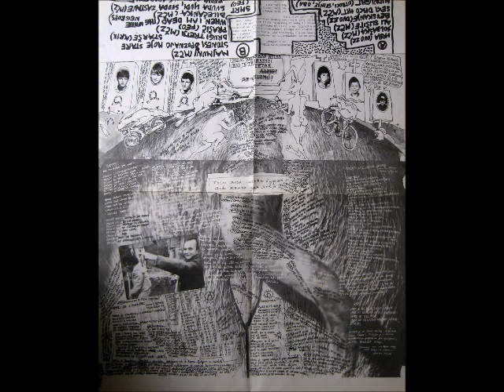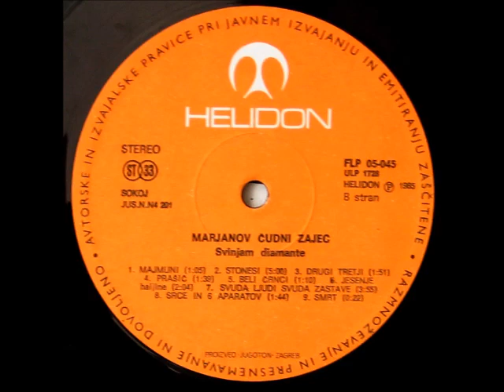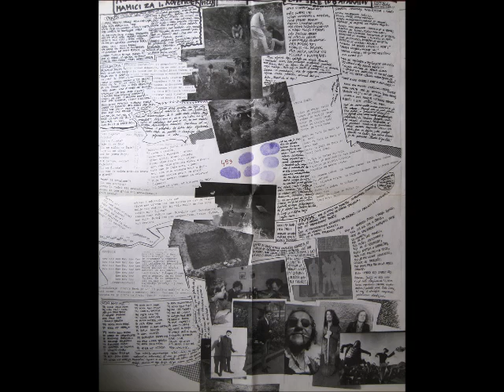Marjanov Čudni Zajec - Sexi Disco Hit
Marjanov Čudni Zajec ‎– Svinjam Diamante

Label: Helidon
Catalog#: FLP 05-045
Format: Vinyl, LP, Album
Country: Yugoslavia
Released: 1985
Genre: Electronic, Rock
Style: Alternative Rock, Punk, Minimal, Experimental, Synth-pop